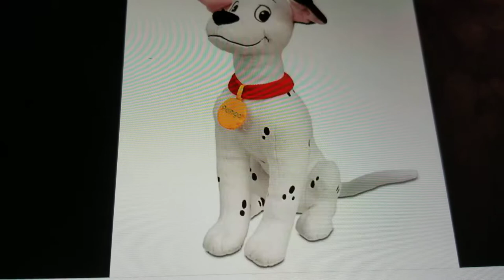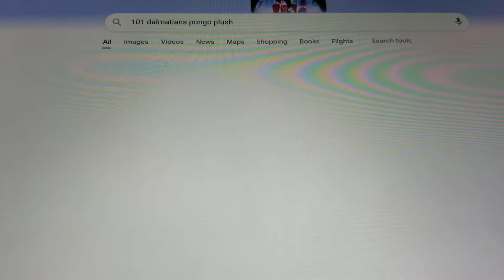Piglet's Big Movie (Ella Seiver 9 Style) Cast Video